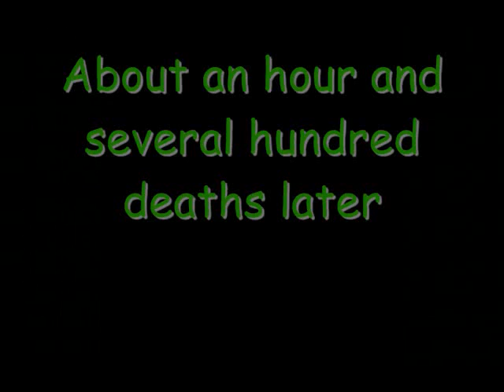You Have To Win The Game (Part 3) I WAS IN THERE FOR 8 MINUTES!